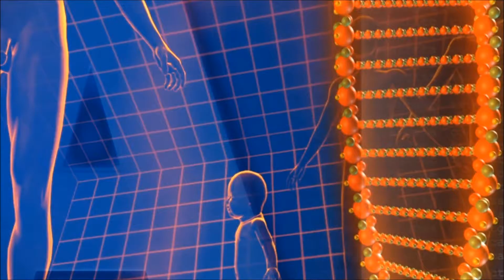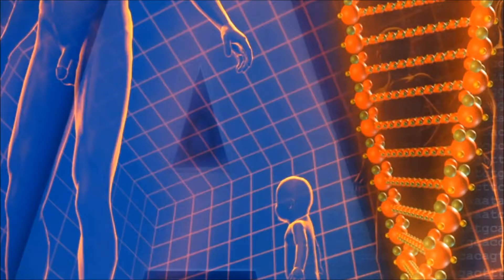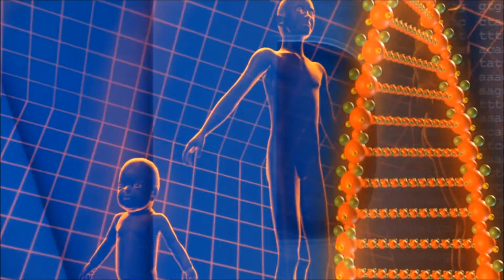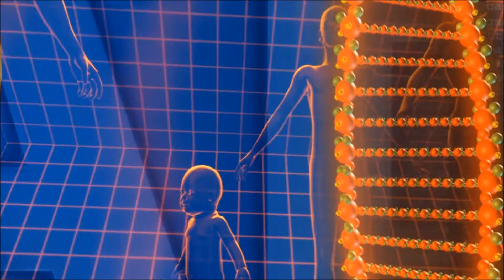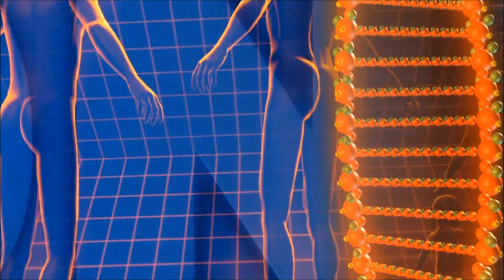The Chromosome Dance Roy Waidler + Sara Jane van Beeuwelan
"The Chromosome Dance" was the very first piece of my experimental electronica pieces to emerge from my Tascam 4-track cassette studio recorder in 1995.  The sound source is a number of loops of short wave radio signals varied with the Bass Frequency Oscillator on the radio unit.  The source signal was fed through an Alesis Microverb III rackmount on a long delay/echo setting, and overdubbed four times with a sense of "spatiality" in the mix, that is, each track seems to be coming from a different direction.

This video is dedicated with my love and gratitude to my friend of 50 years, John Yaschur III

Roy Waidler, 12/14/2016